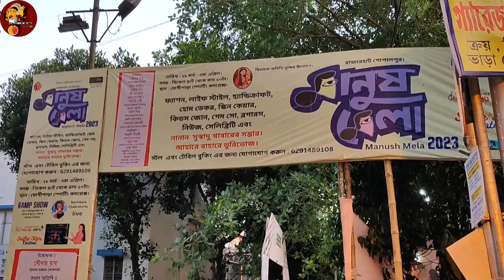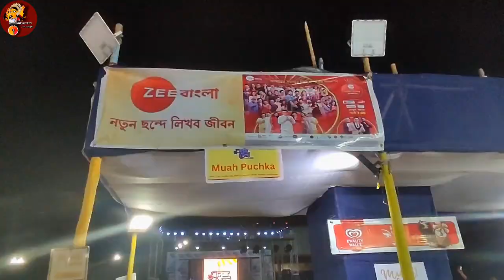Manush Mela 2K23/Special Guests-Madan Mitra and Nachiketa Chakraborty/Full Programme Vlog